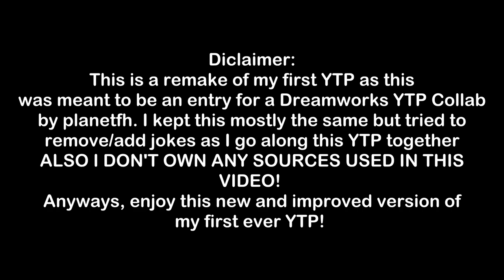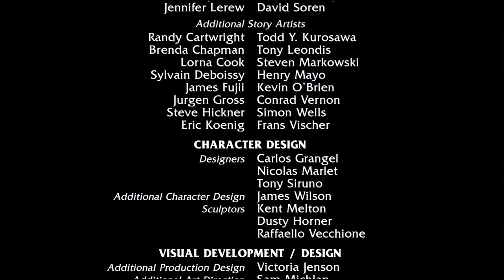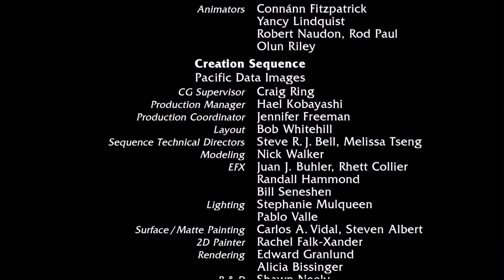YTP: The Trail to El Plateado Deluxe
I originally made this as a collab entry, and I also uploaded that one to Youtube but that got taken down. I still have it in my hard drive as of me writing this description. So enjoy the remake of the very first YTP I've ever made.
Main Source: The Road to El Dorado (2000)
Sources:
Goofy Ah raaaaahhh
DashieGames Super Mario Maker
Sin City (slowed) - Chrishan
Cathy's Thanksgiving Dub Compilation - Jaboody Dubs
P-hub intro
Zelda: The Wand of Gamelon and Link: The Faces of Evil
The Other Guys (2010) - Aim for the Bushes
Hyper- Spoiler
WTF Boom
The Legend of Zelda: Link's Awakening Switch Intro
How did these Nintendo Cartoons air on TV?! - PeanutButterGamer
Adventures of Sonic the Hedgehog Intro
Cartoon Running SFX
Go Broly Go Go (Broly: The Legendary Super Saiyan)
Ying Yang Twins- Wait (The Whisper Song)
Popeyes Biscuit Ahhhhhh
Triggered SFX
Wacky Waving Inflatable Arm-Flailing Tube Man with Vine boom
Jontron - Goosebumps Part 2
Kirby Reanimated Collab (Kirby: Right Back at Ya: Episode 49: Cartoon Buffoon) This is where "Dedede that's the name you should know" comes from.
SSGV5 The Fan Requested 5k special! (aka Shockhat734)
Family Guy - Stewie gets traumatized by Queen's News of the World Album
Ghetto Chef 2 - DashieXP (DashieGames and DashieXP are the same guy, different channels)
Prince Vegeta - Zamazu's Backup Plan
The Back of the DVD cover for the movie was taken by me.
Castlevania: Symphony of the Night - Dracula Voice Clips
Godzilla, Mothra, and King Ghidorah: Giant Monsters All-Out Attack Behind the Scenes with Rie Ota (Baragon).
Nessun Dorna from Turandot- Giacomo Puccini (sung by Luciano Pavarotti)
Sr Pelo Scream
Pink Guy Scream
Ratchet & Clank (2002)
Hurry Up- Sonic Lost World
Multi-Man Melee 2 - Super Smash Bros. Melee
Super Smash Bros. Ultimate
Night of Fire - Ermii Kart DS
Metal Pipe Falling SFX
Wood Breaking SFX
Godzilla: Minus One summarized in Low Budget - Swivinity
Ave Maria - Franz Schubert
Super Mario Galaxy - Game Over
Mariachi Madness ~Eye of the Tiger~ - Rayman Legends